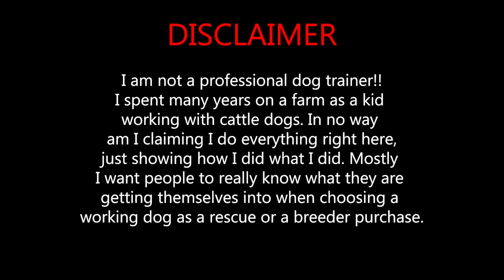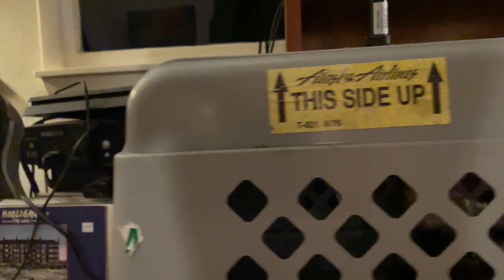Watch out For Traumatized Female's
As you progress in your cross bearing attention to this little ball of fury its important to know what sort of things to do with your dogs. Push them, introduce them to new things and dangers. If your a nervous person or have high anxiety, working dogs might not be your best choice.